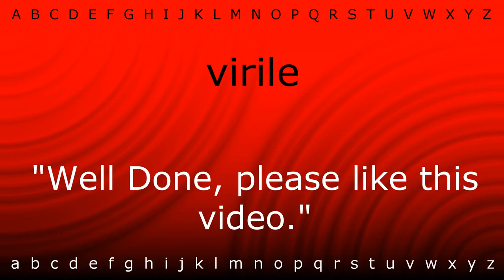Here I will show you how to say 'virile' with Zira.mp4